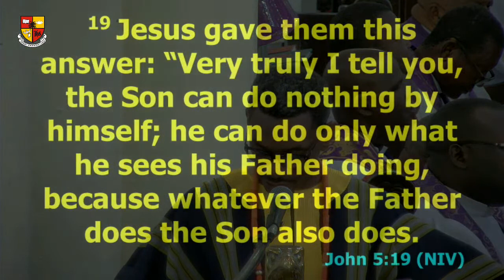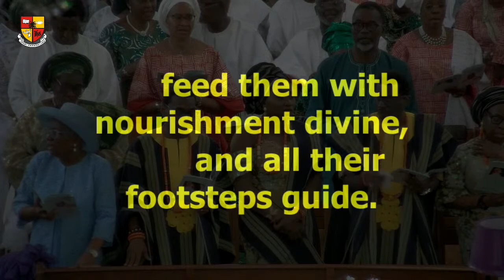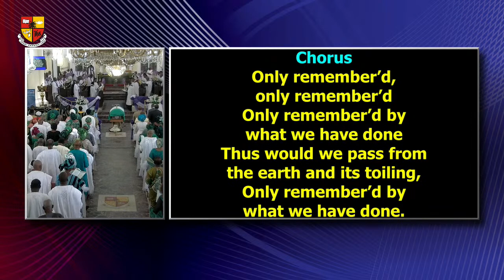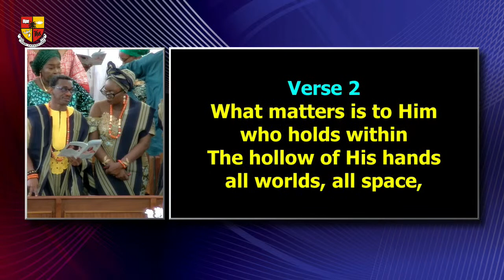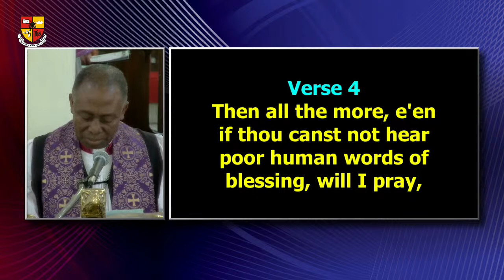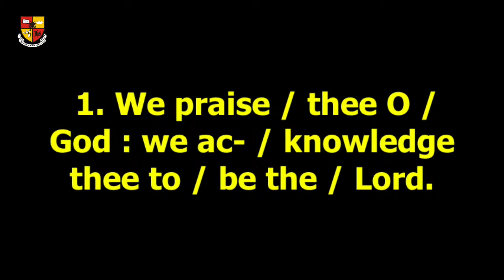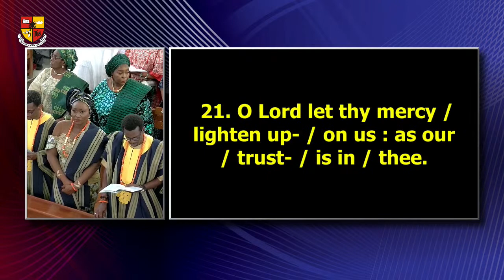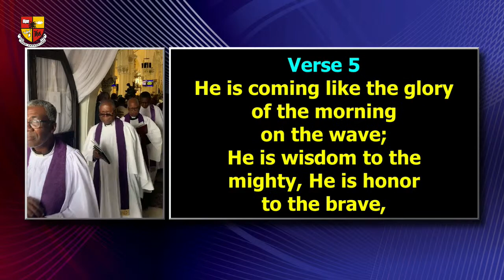Funeral Service for Very Revd. Cdre (Dr) Oluyinka Ibikunle Omololu